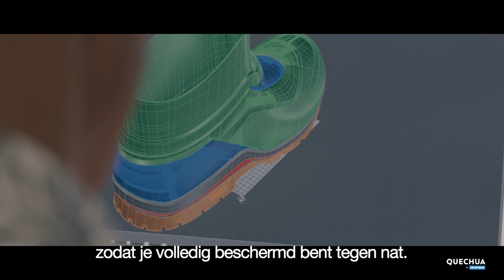Conceptie sneeuwlaarzen SH500 X-WARM Quechua by Decathlon